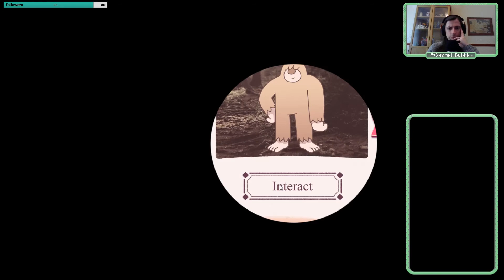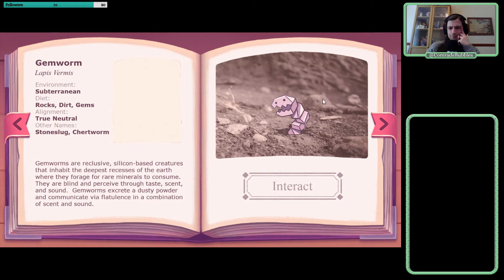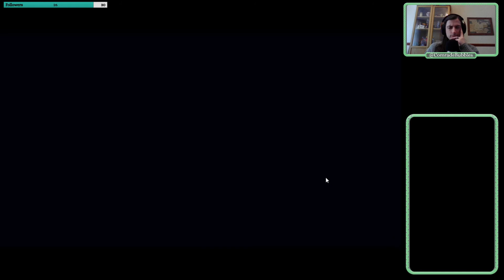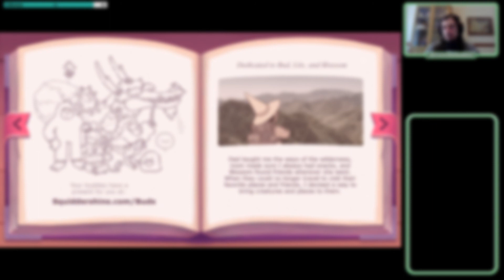A Book of Beasts and Buddies [COMPLETE]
Please enjoy the magical menagerie presented in this bestiary by Squiddershins (developer and publisher).